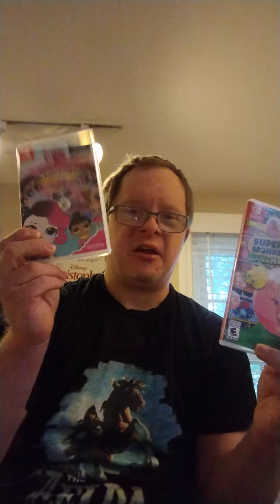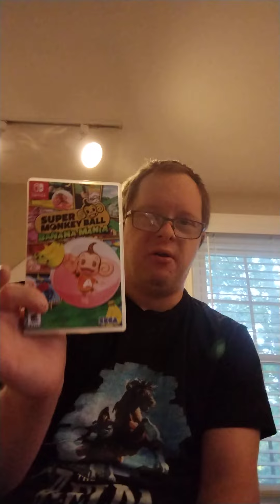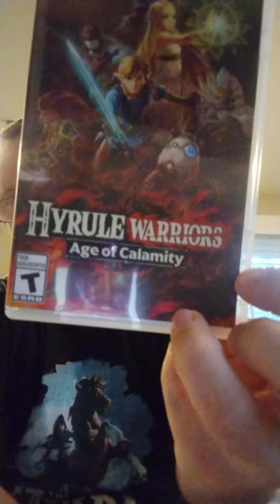top 4 Switch game s